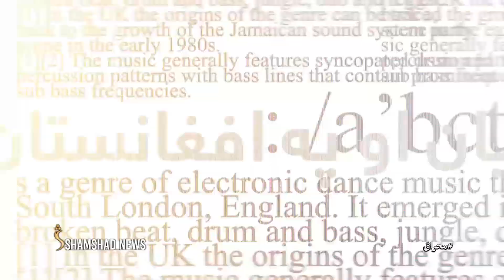Mehraq,Season EP-142 |22.08.2023 | محراق - د سرپرست حکومت دوه کلن بهرنی سیاست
Mehraq - محراق

موضوع: د سرپرست حکومت دوه کلن بهرنی سیاست